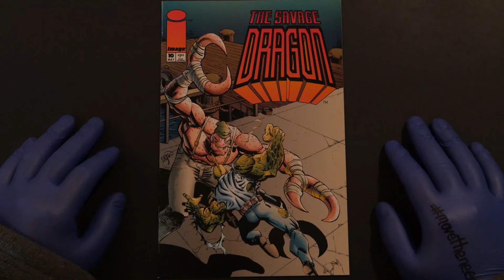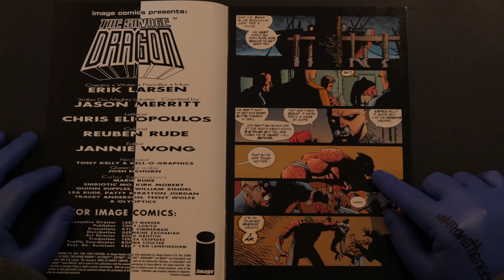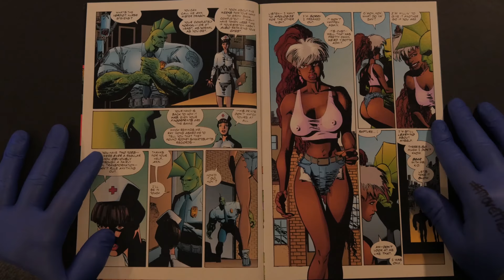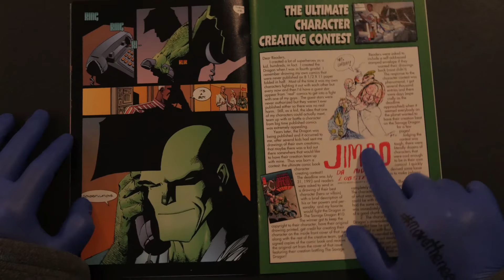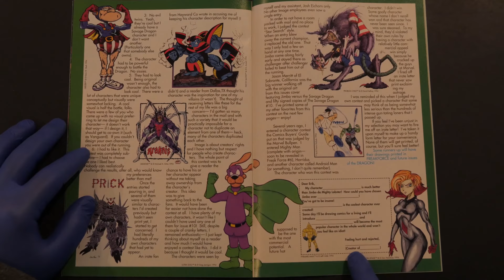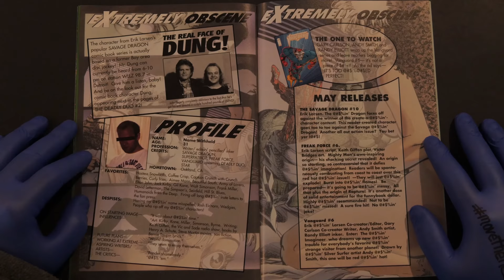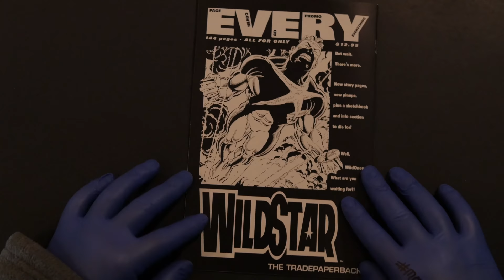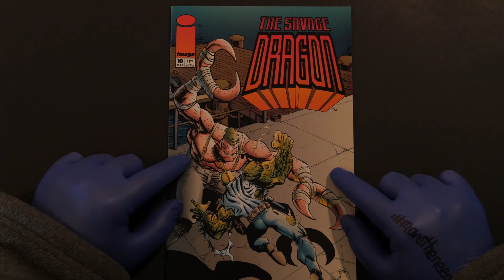Erik Larsen makes a fan's dream come true!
Image Comics co-founder Erik Larsen held a competition for fans to submit their own characters to be featured in the pages of Savage Dragon and it was the foul-mouthed Jimbo da' Mighty Lobster who was selected to battle ol' fin head in Savage Dragon #10 from Images Comics!!